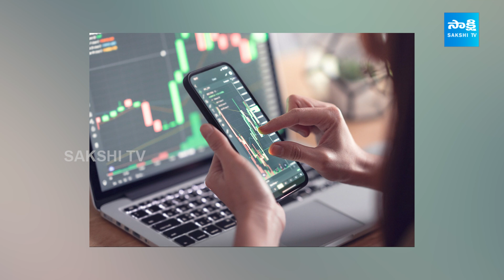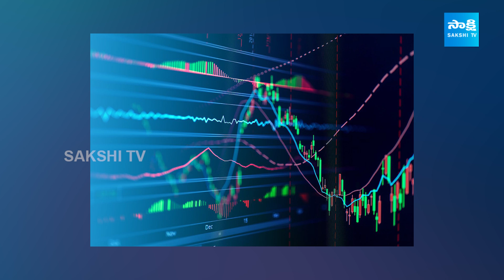Good News for Investors | Modi 3.0 Paves The Way For Next IPO Wave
The Good News for Investors | Modi 3.0 Paves The Way For Next IPO Wave  @SakshiTVBusiness1